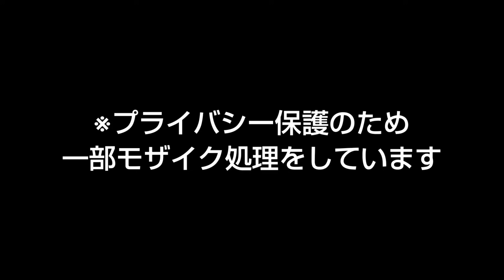大容量バンプラバー取り付け、設備なし素人DIY ★ ショウワガレージ・新型ジムニーJB64【MS-132】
ショウワガレージ・大容量バンプラバーを取りつける。
タイヤがフェンダーに干渉するという問題をクリアできるのか…

コイルスプリングを外すという大作業を、
大きな設備がない素人が、地形を利用してDIYで取り付け出来るか試してみた。

これぞ野蛮な山カスタム

【ショウワガレージ大容量バンプラバー】